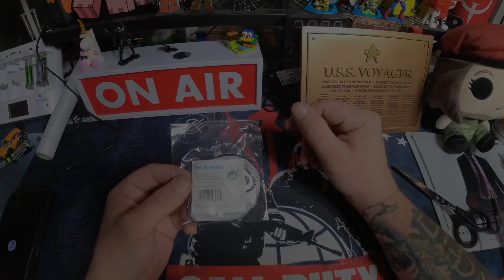Alien Flaschenöffner von out of the blue 👾Nerd Stuff UNBOXING 👾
Link:
Gerade auf die schnelle nichts gefunden xD

Unboxing Equipment:
Insta360 Actioncam: